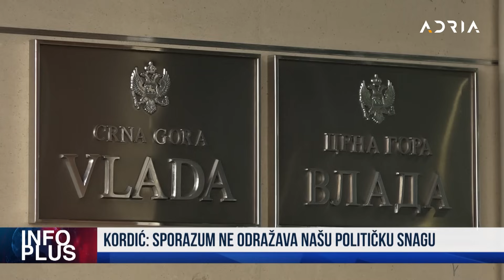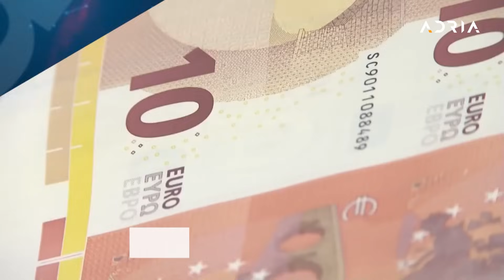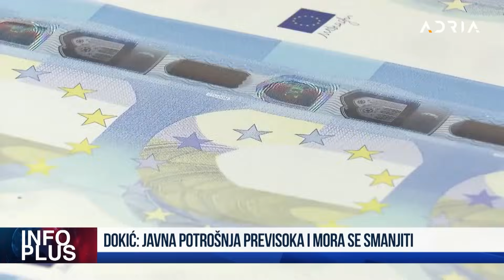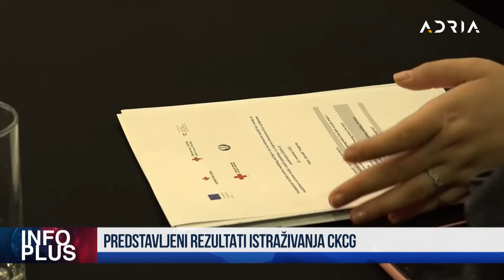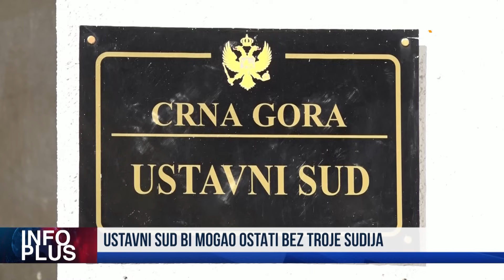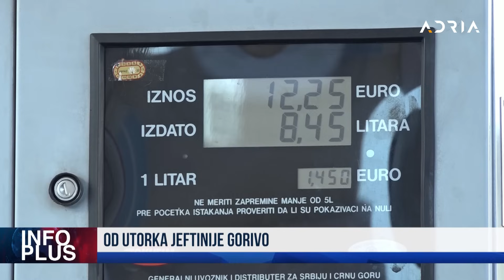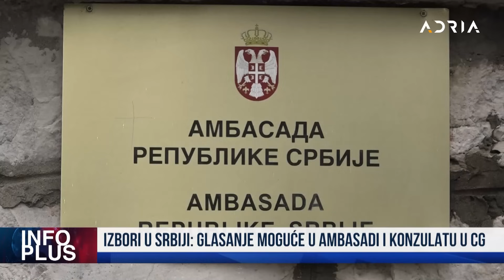INFO PLUS: MANDIĆ: NEĆEMO DOZVOLITI OPSTRUKCIJE POPISA DOKIĆ: JAVNA POTROŠNJA SE MORA SMANJITI